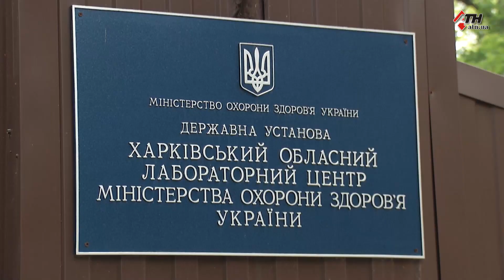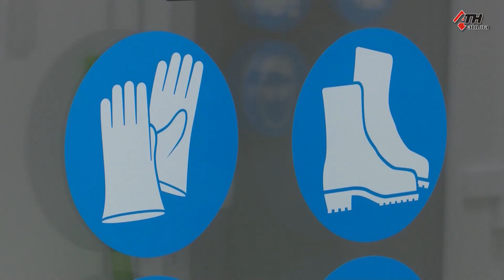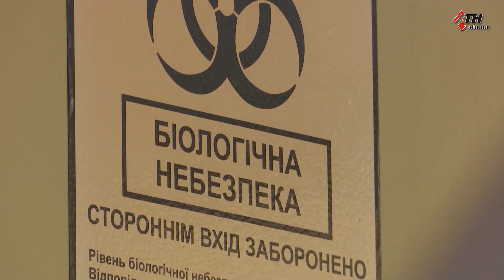Подробности вспышки COVID-19 в Харьковском лабцентре - 03.06.2020